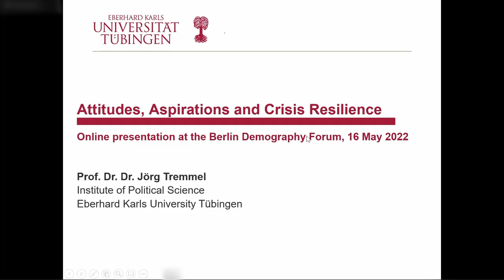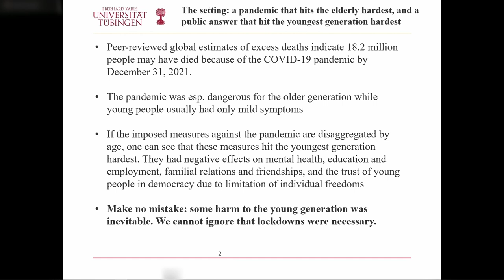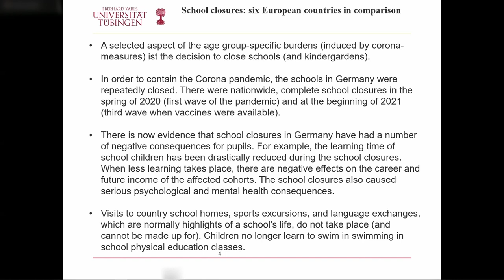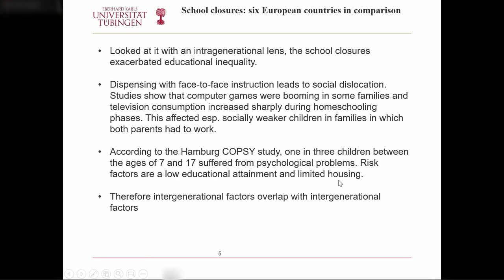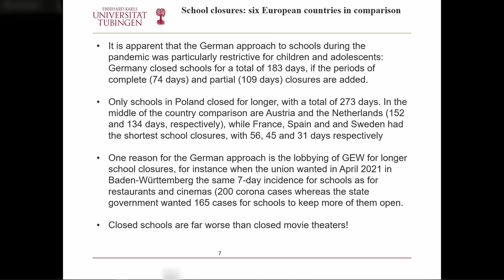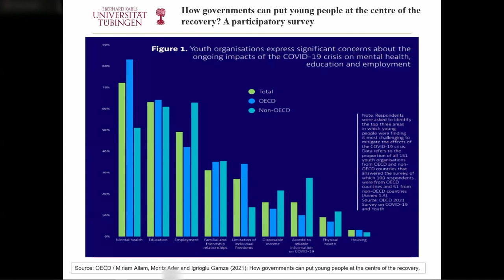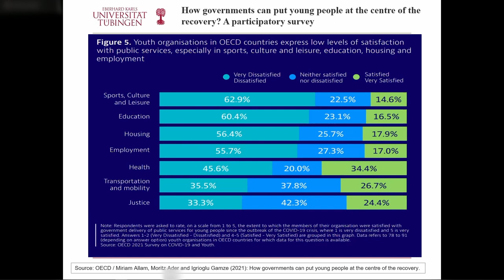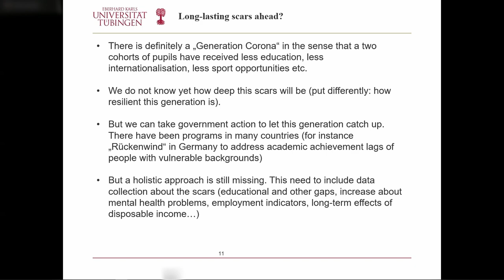Attitudes, Aspirations and Crisis Resilience | Berlin Demography Forum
Under the theme of ‘Younger People’, the Berlin Demography Days 2022 discussed generational fairness and political participation, the consequences of the COVID-19 pandemic and resilience, the importance of the early years of the life course and policy strategies with younger people at their core.

Speakers
- Keynote: Jörg Tremmel, Institute for Political Science, Professor, Tübingen, Germany

- Discussant: Doreen Siebernik, German Education Union, Member of the Managing Board, Berlin, Germany

- Moderator: Jens Pothmann, German Youth Institute, Head of the Department Youth and Youth Services, Munich / Halle a.d. Saale, Germany